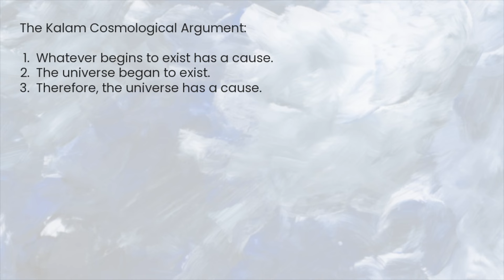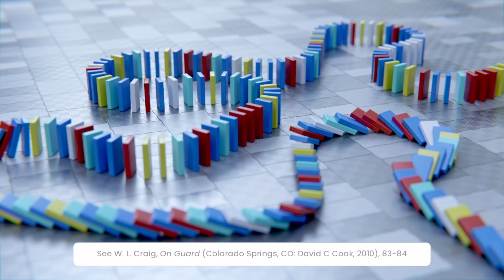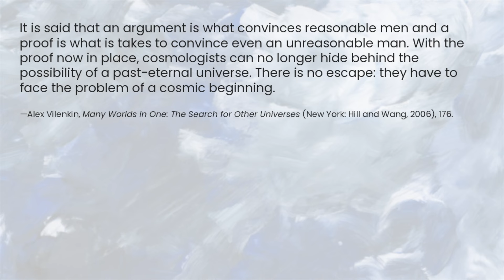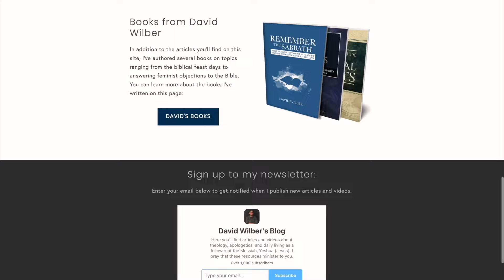Who Created God? - A Response to Justin from "Bullet Holes in the Bible"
For centuries, Christians and other theists have utilized cosmological arguments to support the proposition that God exists. However, Justin from "Bullet Holes in the Bible" (@BulletHolesintheBible) insists that Christians who employ such arguments are guilty of "doublethink." He illustrates this with the simple question: "Who created God?" With this question, has Justin successfully dismantled the very foundation of religious belief? In this short video, we discuss why this question misses the point.